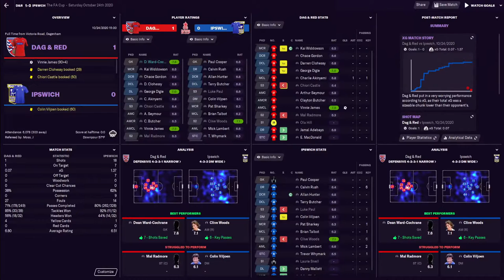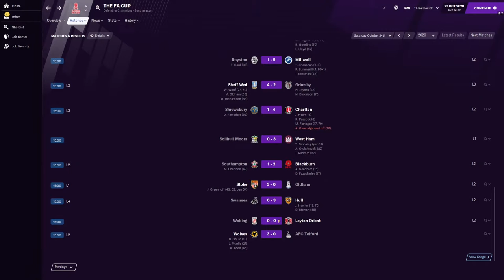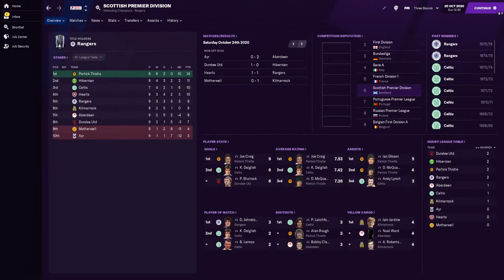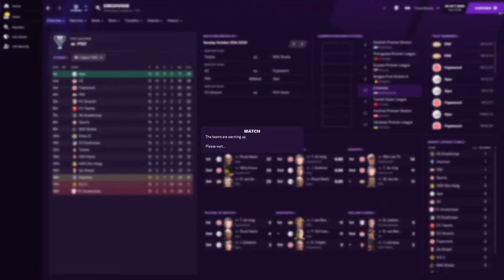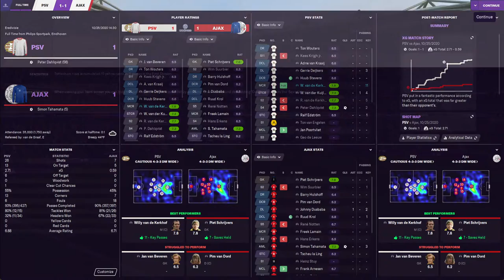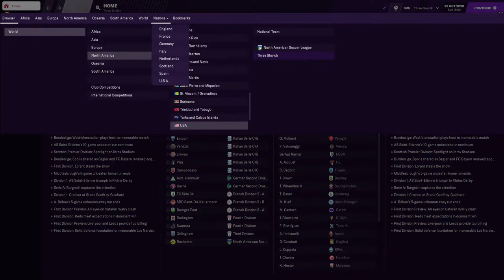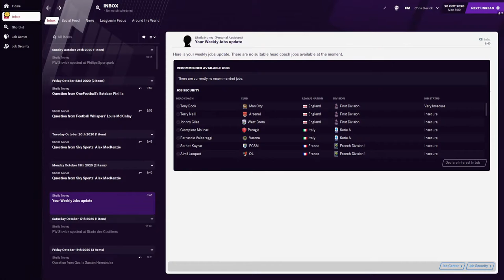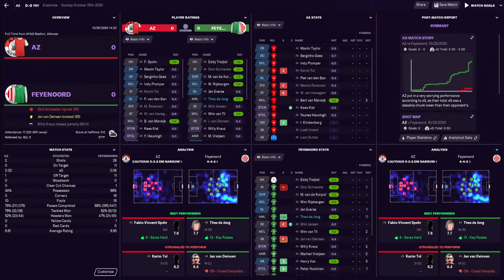Football Manager 76-78: October 25th, 1976 Dutch Derby: PSV vs Ajax